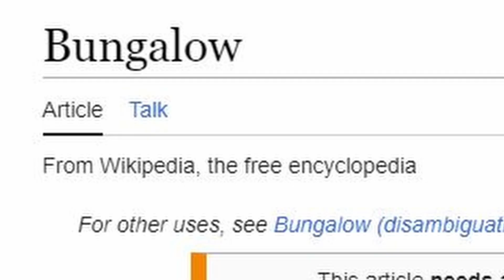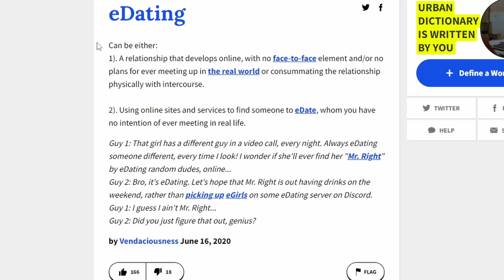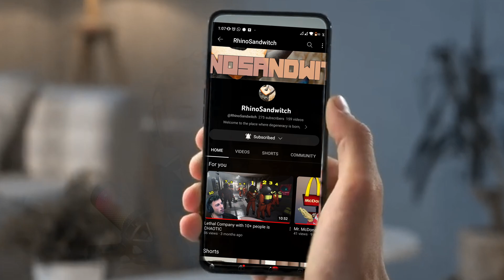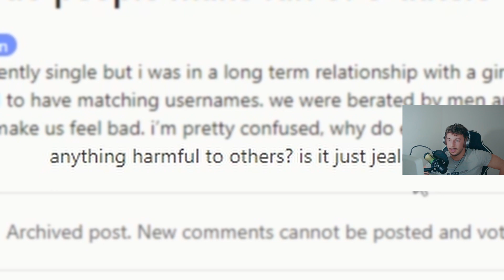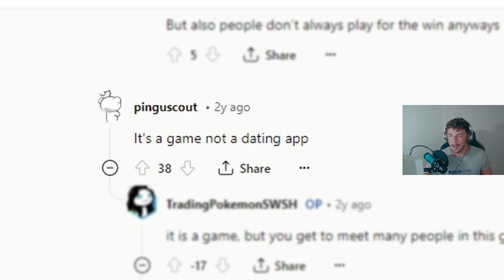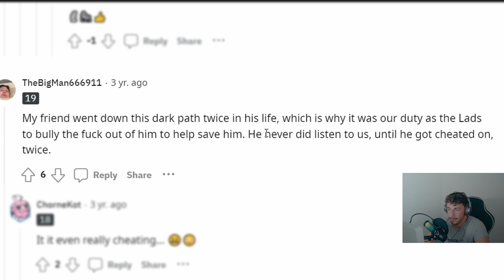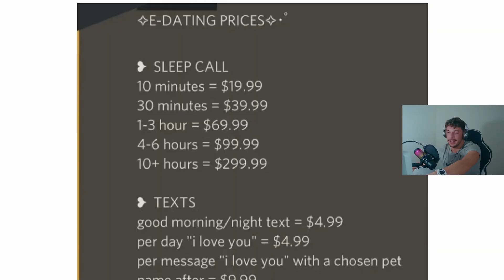E Dating Is Cringe.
Have you ever played a game, that has been infested with e-daters?
I have and this is my take on it.